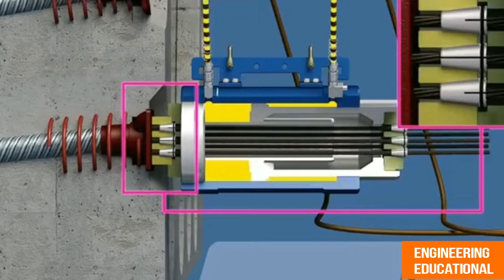Simulating tendon cabling on bridge segments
civil, engineering, structure, technology